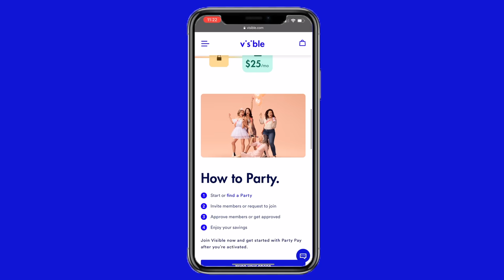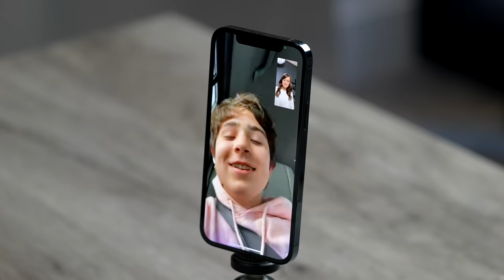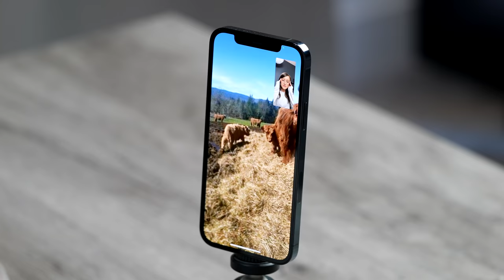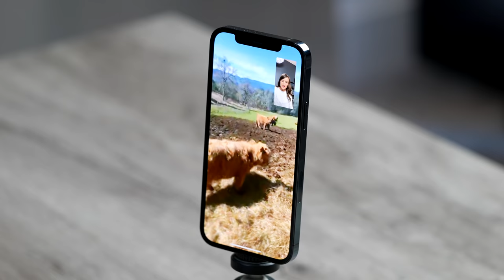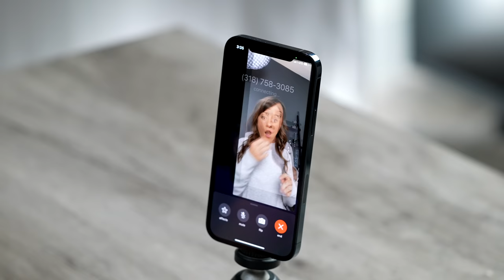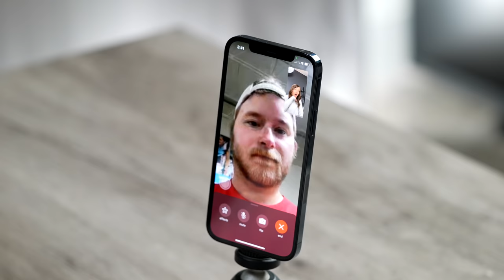Calling people from my DMs 😯 👀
01:10 - Visible Sponsor
02:25 - My first call
03:53 - Naming baby cows